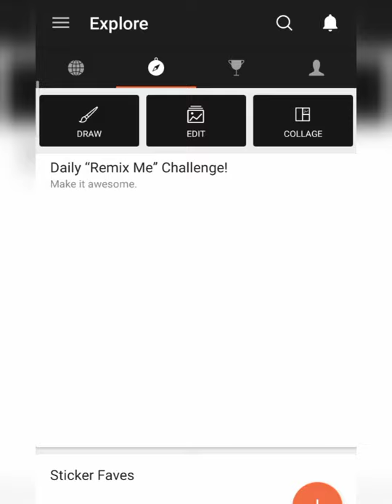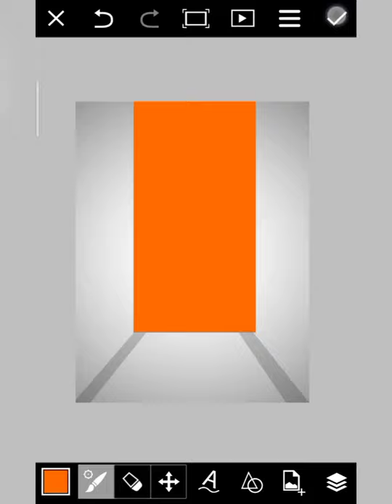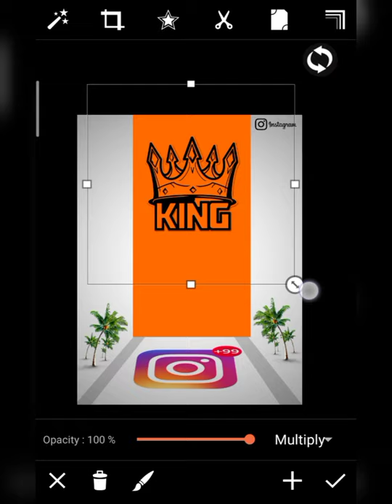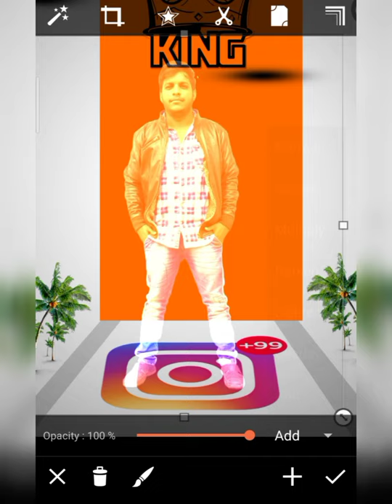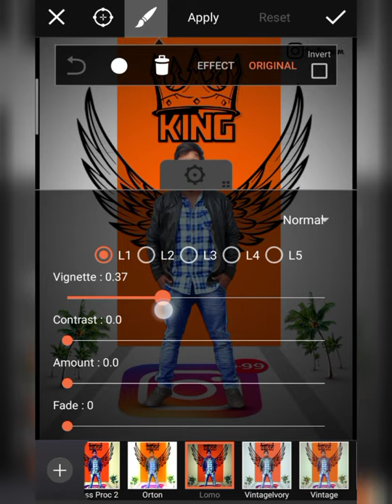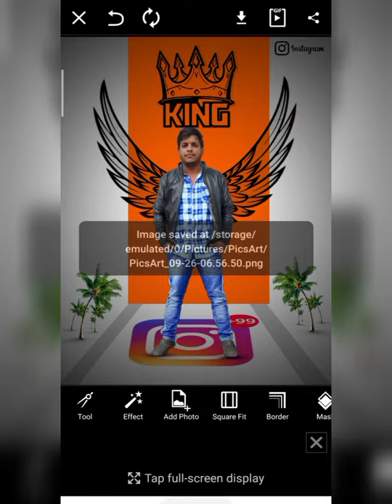SKmodal555 - new creative concept photo editing tutorial in picsart 2021 - photo editing tutorial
1 important baat agar aapko video pasand aaye To video ko like kar do channel ko subscribe kar do aur video ko share kar do milte Hain next video me take care...